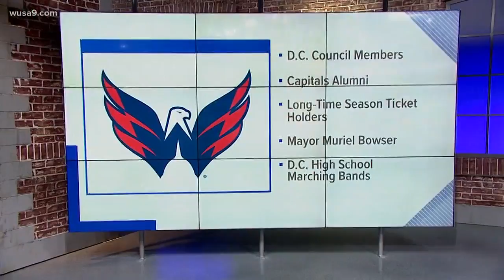DC schools picked to march in the Caps Victory Parade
A long list of D.C. notables will be participating in the Caps Victory Parade. But what's a parade without music? The caps will be marching to the beat of two local schools